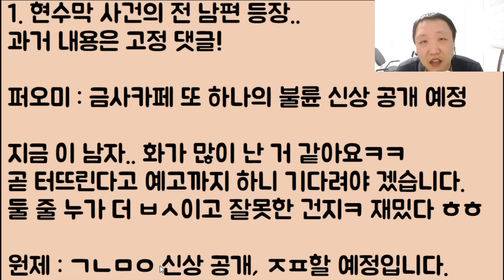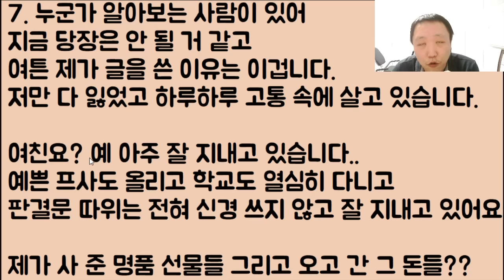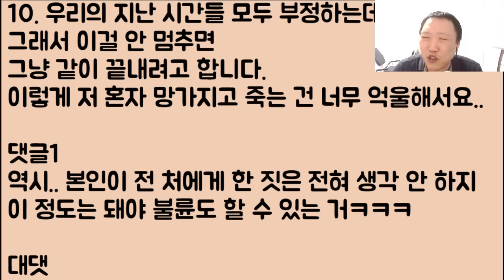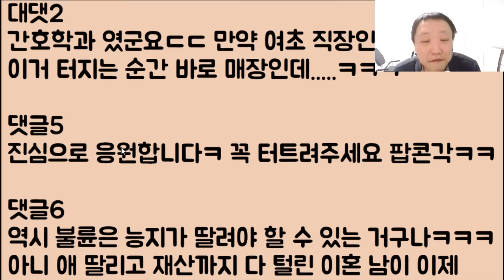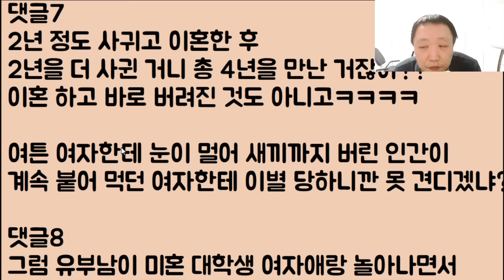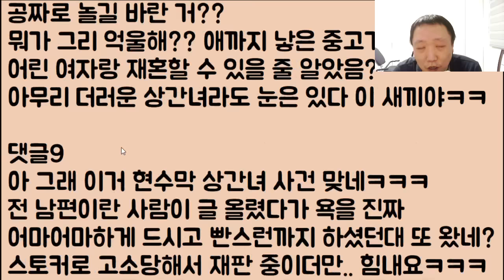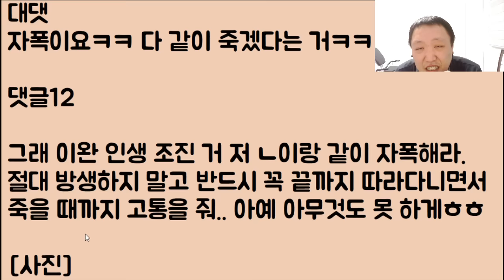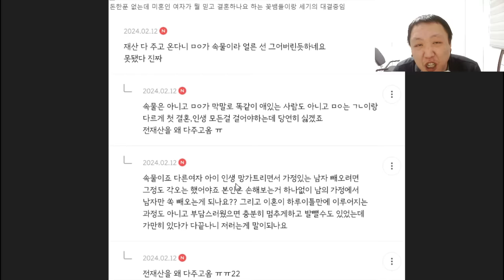[4부 남편 등장ㅋㅋㅋ] 우리 동네에 걸린 상간녀 현수막ㅋㅋ 4부!! 제대로 망했네ㅋㅋㅋㅋ